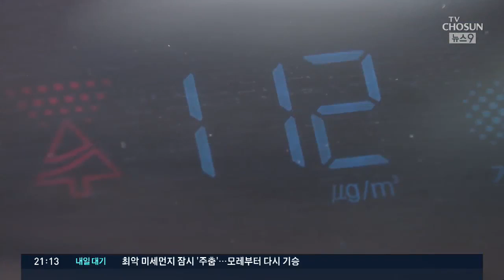병원마다 호흡기 환자 북적…초미세먼지, 뇌까지 공격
숨쉬기 힘든 날이 계속되면서, 병원을 찾는 환자 수도 계속 늘고 있습니다. 특히 입자가 작은 초미세먼지는 호흡기 뿐 아니라 우리 몸 곳곳으로 침투해 뇌까지 공격하는 것으로 알려져 있어서 주의가 필요합니다.